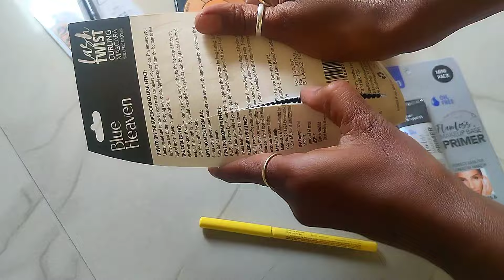mekup haul for this wedding season buy all besic branded mekup items in affordable prices online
Insight correcter concealer kalaj blue heaven maskara fit me foundation